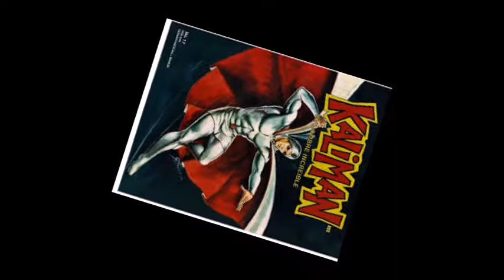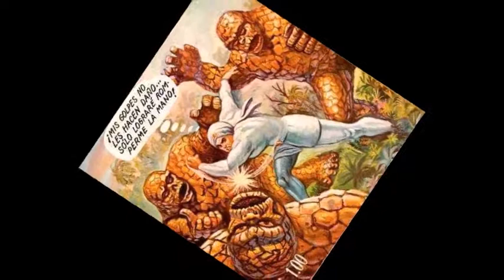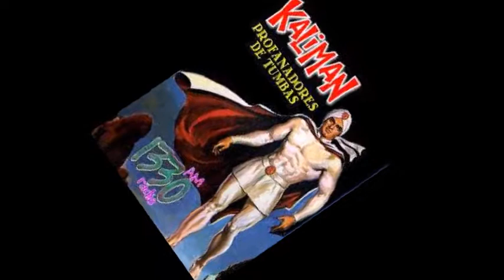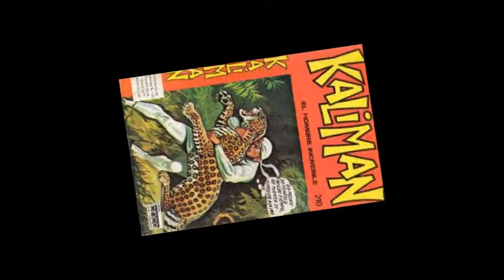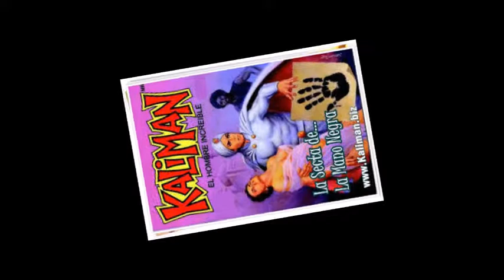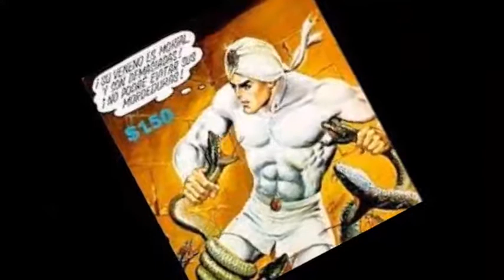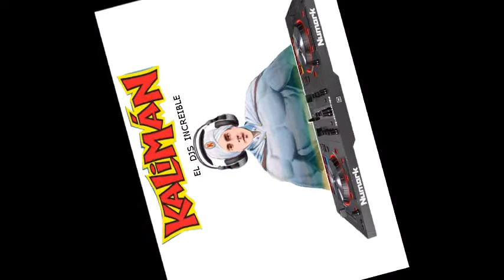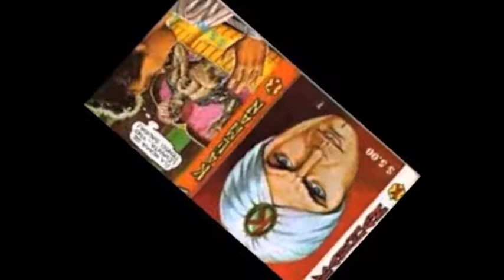chicha clasica kaliman dj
chicha clasica